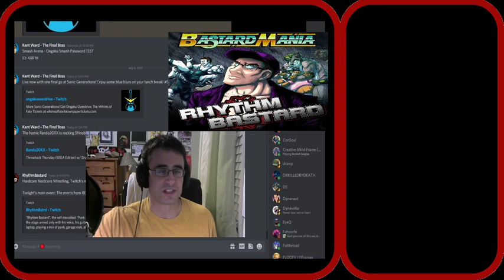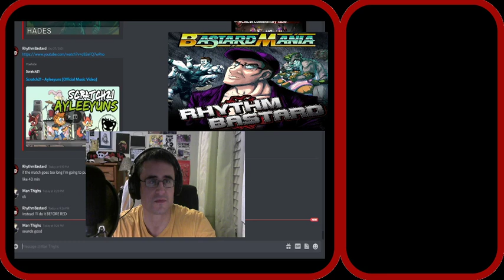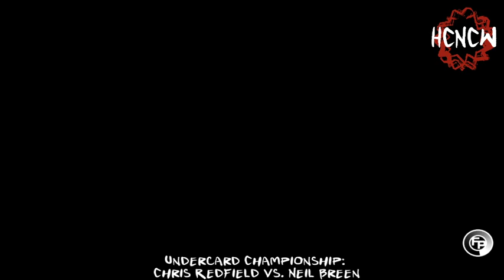Hardcore Nerdcore Wrestling (HCNCW) Ep. 15 (7/8/2021)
It's Hardcore Nerdcore Wrestling!

Competitors from all over the various bullshit I've partaken in compete in a Wrestling Federation in Fire Pro World for your entertainment!

Featuring the casts of:
-3000 Brigade
-Dino Hunter MD
-I'd Rather Not
-RPG Pals Club AND MORE!